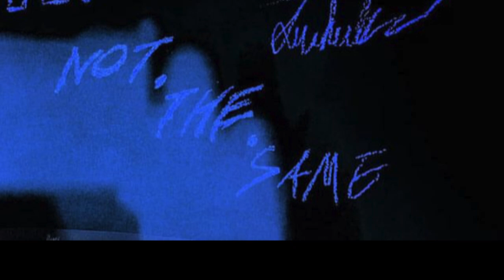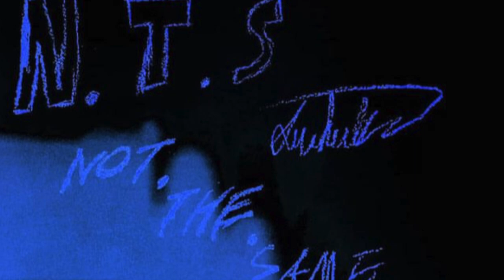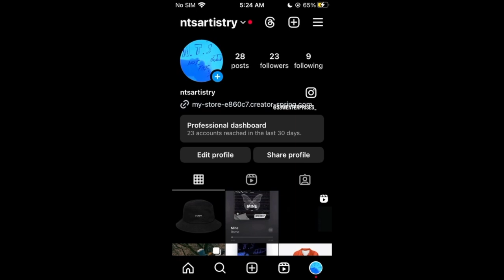ROME - Cathedrill ref 2 - 2024-10-11, 8.39 AM 130 BPM AMIN